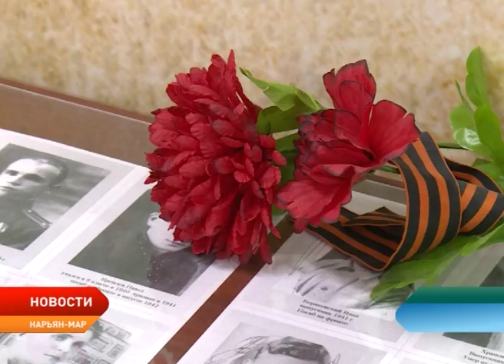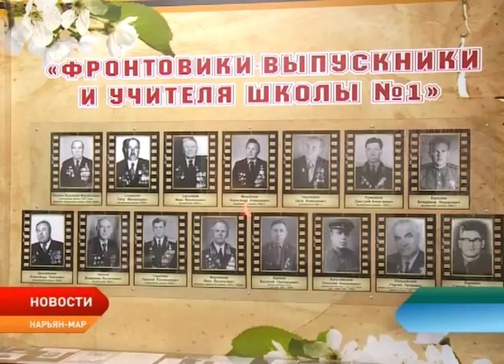Имя Петра Спирихина присвоено школе №1 Нарьян-Мара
Имя Петра Спирихина присвоили первой городской школе. Именно ее в 1939 году окончил Петр Михайлович. Он был участником Великой Отечественной войны, другом музея истории школы, патриотом своей страны и малой родины. Знаменательному событию предшествовала кропотливая работа: в школе проводили мероприятия и классные часы, посвященные биографии Петра Михайловича. Проект «Имя героя школе» проходит при поддержке всероссийского движения «Народный фронт».